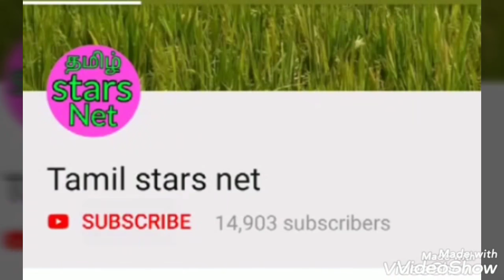Bala in wonderful speech